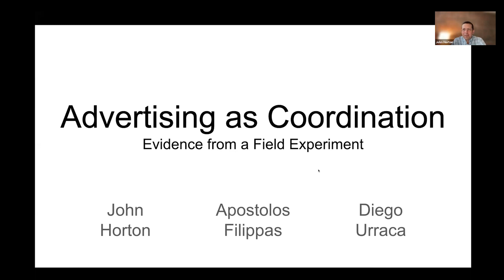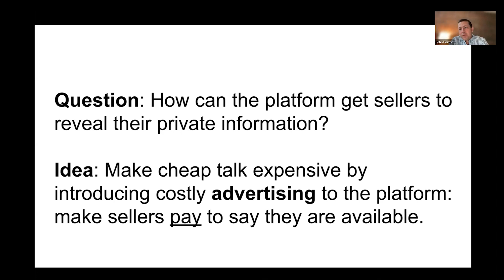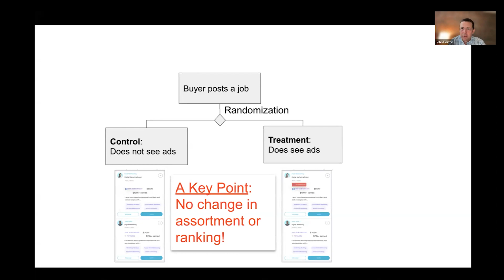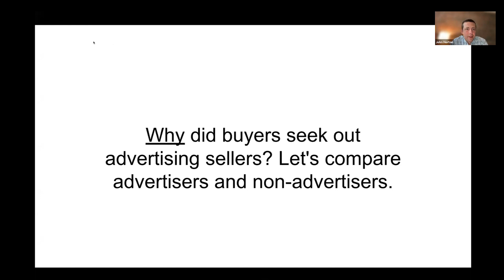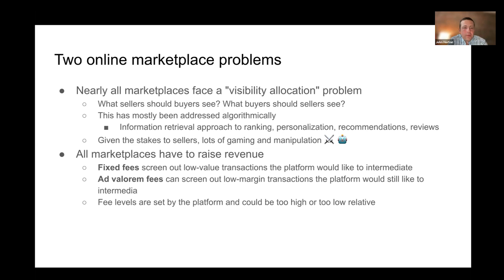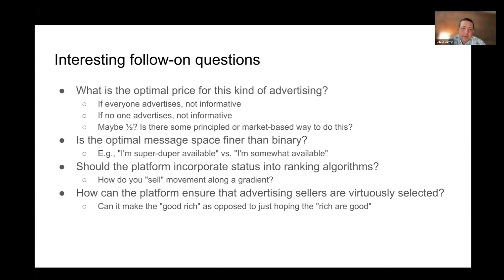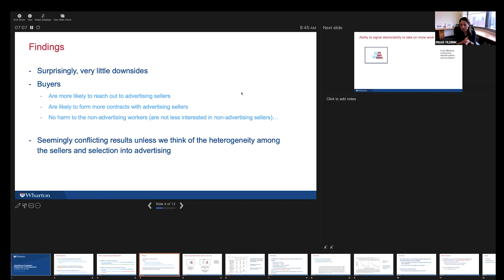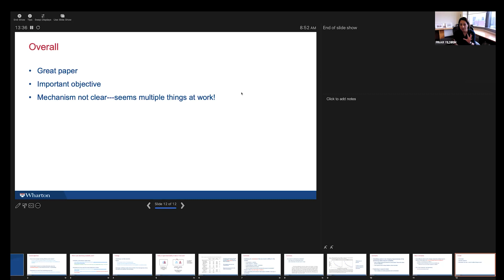John Horton (MIT Sloan School of Management) - Advertising as Coordination: Evidence from a Field...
👉 Speaker : John Horton (MIT Sloan School of Management) - Advertising as Coordination: Evidence from a Field Experiment (with Apostolos Filippas and Diego Urraca)

Discussant: Pinar Yildirim (University of Pennsylvania)

0:00 Intro
0:07 Presentation
0:17 Empirical Context
2:21 Some matching markets have sellers who are inherently supply contrained
2:58 Supply constraints can make matching challenging
3:55 Buyer Uncertainty About Seller Capacity Causes, Consequences, and a Partial Solution
4:40 Questions
4:49 Questions and overview of results
6:20 The core issues: Job offers/inquiries are valuable
6:53 The problem
7:07 Question and idea
7:47 Despite being a promissing idea, economists have had very miwex views on the social usefulness of advertising
9:55 The platform perspective
11:41 Are advertising positively slect ("peaches") or adversely selected ("lemons")
12:17 In conventional labor markets, employers are biased against those who been out of work for longer periods
13:26 Randomization Checks
15:36 Main research questions
18:24 Another way to visualize ... and data
19:29 Main research questions
19:32 Let's move to the cumulative buyer experience view and data
21:29 Main research questions
21:34 Why did buyers seek out advertising sellers ? ...
23:06 Statistically Modeling selection into advertising
24:00 A simple interpretation: Advertisers want more business and are not getting it "organically"
24:17 Main research questions
24:44 Question and data
25:27 Platform then introduced this broadly but only in one category to start
26:43 Stepping back
26:46 Digital marketplace advertising is growing
27:08 Two online marketplace problems
29:40 Interesting follow-on questions
36:32 Questions Comments and Suggestions (Pinnar Yildirim)